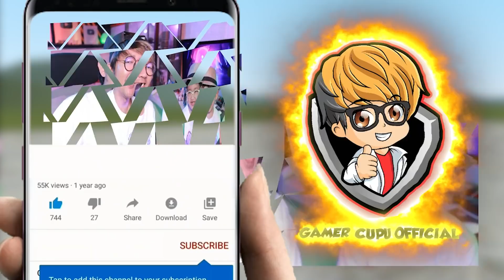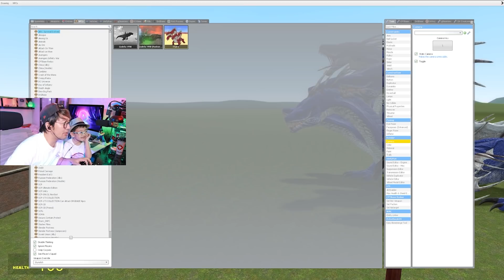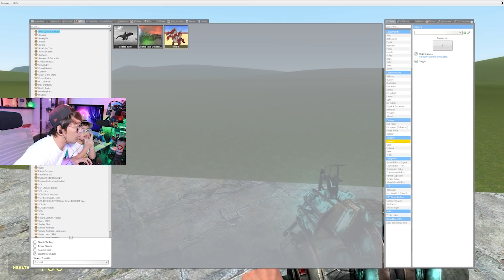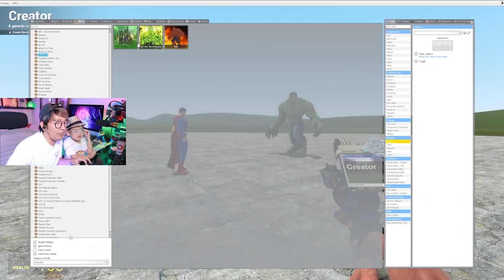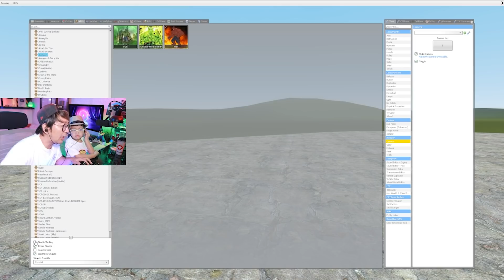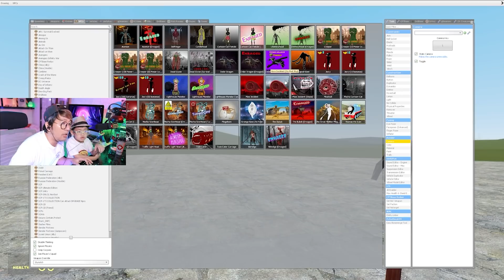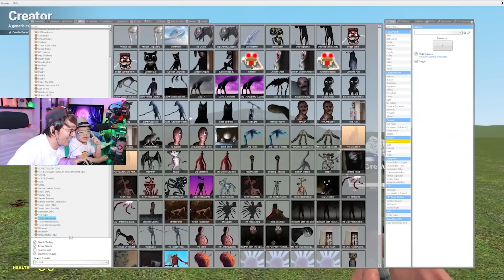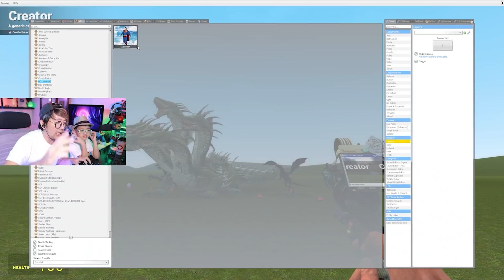BANG CUPU AJAK MIKACIL BATTLE SUPERMAN VS HULK!! (Gmod)